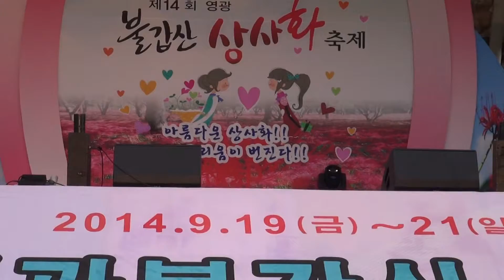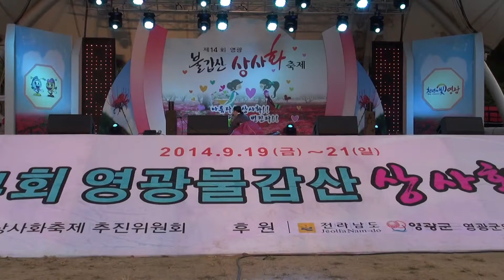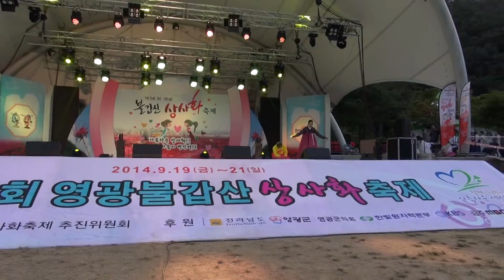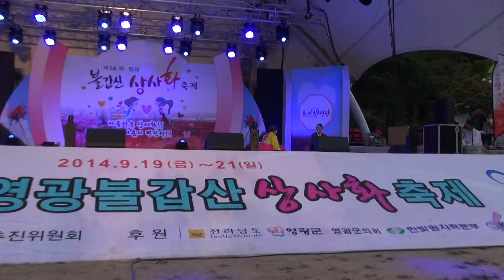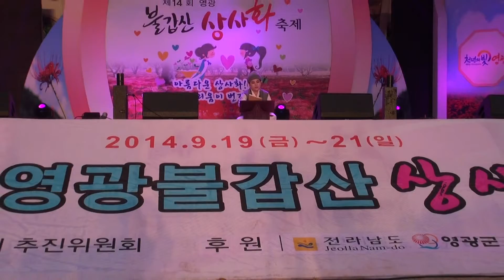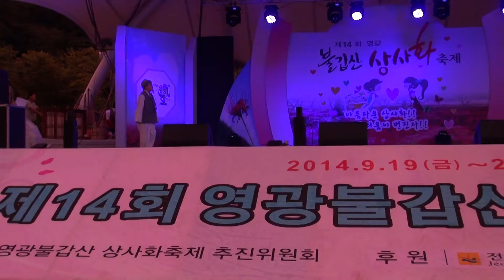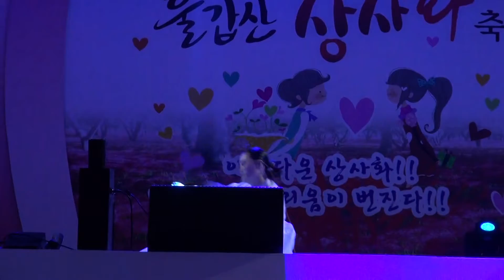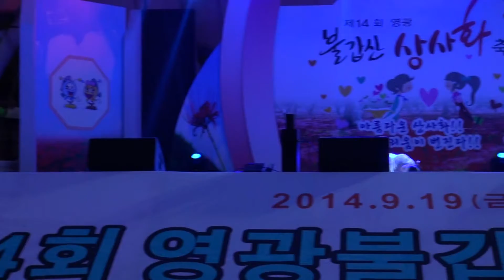상사화의 전설 - 창무극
불갑산 상사화 축제 - 한국 전남 영광군 불갑면 모악리  35°12'08.1"N 126°32'23.9"E  20140921  영광문화원예술단, 익산시립무용단